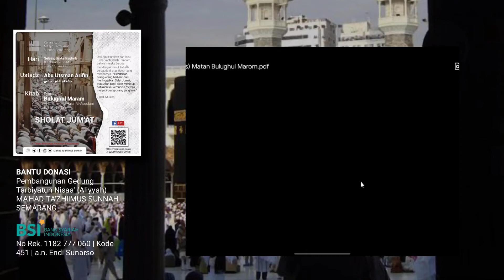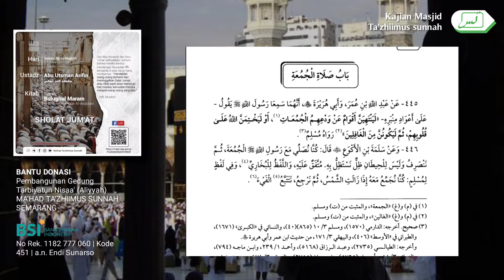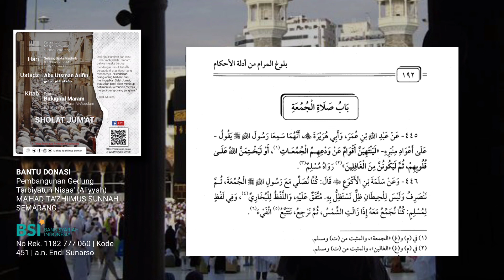Bulughul Maram [8/2/22] Ust. Abu Utsman Arifin | BAB SHOLAT JUM'AT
📋 Rangkuman materi :
0:00 Muqoddimah.
4:00 Keutamaan hari Jum'at.
27:00 Adab-Adab di hari jum'at :
27:30 1. Disunahkan membanyakan sholawat kepada nabi.
30:11 2. Disunahkan untuk mandi (setelah subuh).
30:49 3. Disunahkan untuk bersiwak, berwangi-wangian dan memakai baju yang bagus.
31:33 4. Disunahkan membaca surat Al-Kahfi.
33:08 5. Disunahkan datang lebih awal ketika hendak sholat jum'at.
35.25 Hadits tentang larangan meninggalkan sholat jum'at.
42:00 penjelasan bentuk mimbar nabi.
44:00 Faidah dari Syaikh Utsaimin dari hadits Ibnu Umar dan Abu Hurairah.
50:40 Hukum sholat jum'at bagi musafir.
58:50 Hukum sholat jum'at bagi orang yang jauh rumahnya dari masjid.
59:40 Hukum sholat jum'at bagi orang yang buta.
1:00:00 Sesi tanya jawab (biasanya di akhir)

Jadwal kajian Masjid Ta'zhiimus Sunnah Semarang (Sementara):

✒ Senin :
   📘 Syarah Al-Masailil Jahiliyyah (Ust. Abu Utsman)

✒ Selasa :
   📕 Al-Muyassar (Ustdh Ummu Hanif Lilik)

   📘 Syarah Bulughul Maram (Ust. Abu Utsman)

   📒 Shorof Dasar (Ust. Abu Shofiyyah)

✒ Rabu :
   📘 Ad-Da' Wad Dawa' (Ust. Abu Utsman)

✒ Kamis :
   📓 Tafsir Juz Amma (Ust. Abu Usamah)

✒ Jum'at :
  📘 Mutamimmah Al-Jurumiyyah (Ust. Abu Utsman)

✒ Sabtu :
  📔 Qowaidul Fiqhiyyah Kubro  (Ust. Abu Ibrohim Sholeh Su'aidi)

  📗 Bahasa Arab Dasar (Ust. Abu Bakr)

✒ Ahad :
  📘 Tatbhiq/ Baca kitab (Ust. Abu Utsman)

  📕 Tahsin Alqur'an (Ustdh Sania)

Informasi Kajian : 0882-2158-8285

🗳️ BANTU DONASI

Pembangunan Gedung Tarbiyatun Nisaa' (Aliyyah)
MA'HAD TA'ZHIIMUS SUNNAH SEMARANG

Bisa transfer via :
  | Kode 451
  | a.n. Endi Sunarso

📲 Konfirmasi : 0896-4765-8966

📋Informasi :
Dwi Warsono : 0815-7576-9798